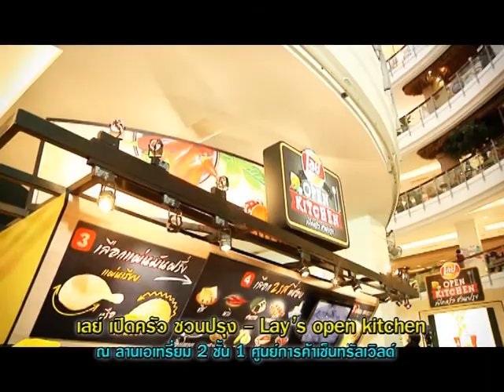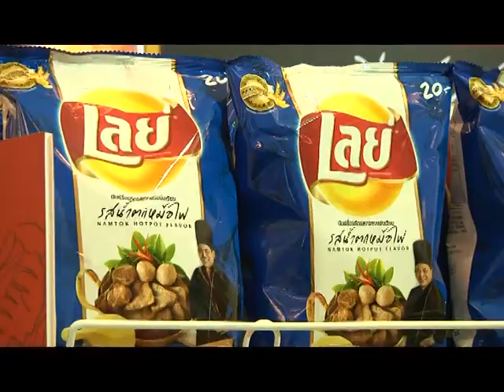รายการเปิดดวง 12 ราศี | 23/07/58 | EP 4/4